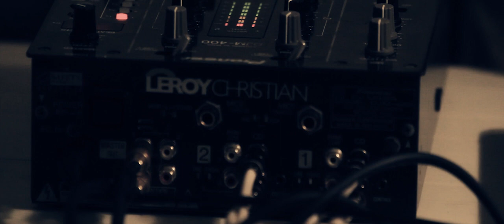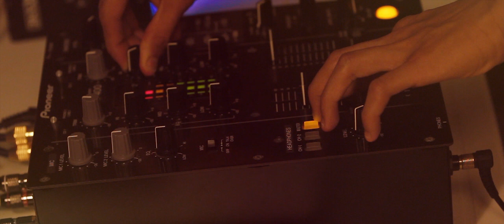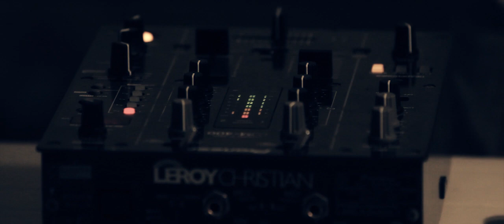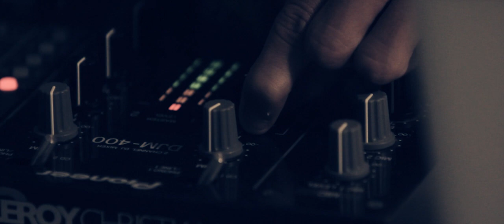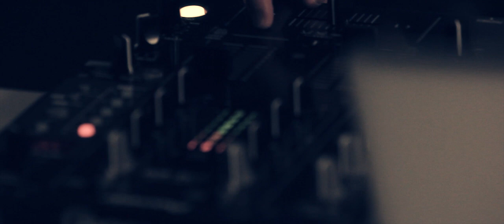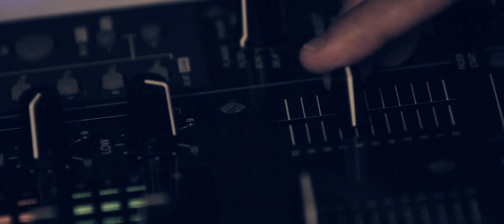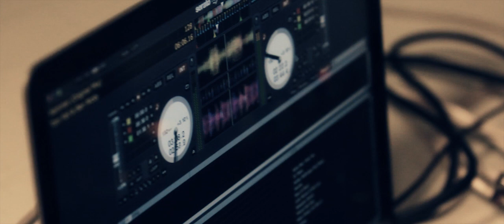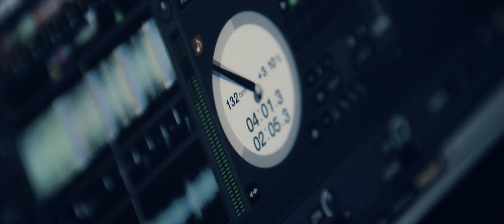LEROY CP Mixtape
A mixtape video of DJ Leroy Christian.

Directed and Edited by Alrizki Marino
Camera operated by Alrizki Marino